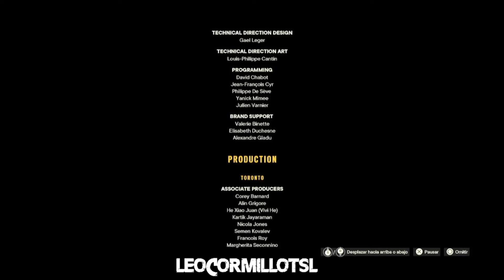FINAL ALTERNATIVO + PLATINO 82 | FAR CRY 6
SI TE GUSTO EL VIDEO DEJAME UN BUEN LIKE.
CODIGO FORTNITE: LEOCORMILLOTSL

🔽 TEAM FUNADOS 🔽

🎮PS4▶️ LeoCormillotSL
🖥STEAM▶️ LeoCormillotSL
🟢XBOX(PC)▶️ LCormillot93

🔽 CANAL DE MI BABY Y AMIGOS 🔽